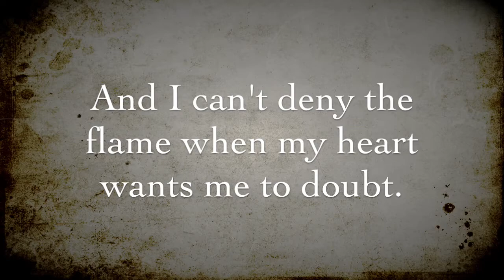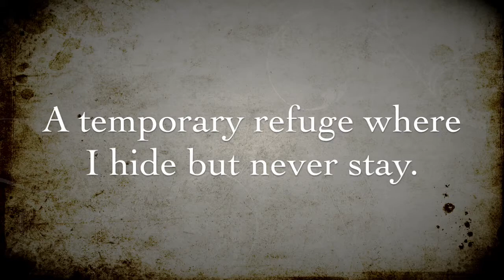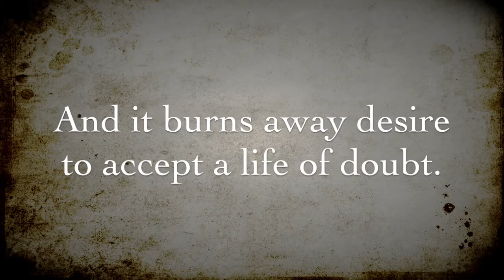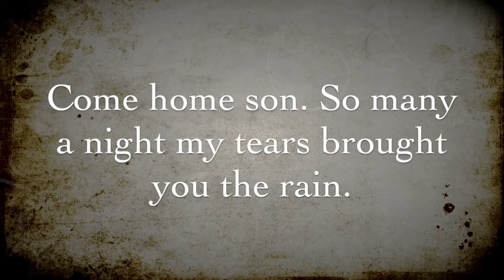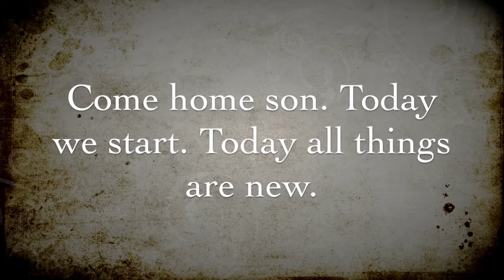Home Again by Crystavox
This lyric video was inspired by the Biblical story of the Prodigal Son. Recorded by the Christian Band CRYSTAVOX and included on their self titled 1990 release.

God loves you and has a wonderful plan for your life. Accept Christ and experience the everlasting love freely offered to those who put their faith and trust in Him.